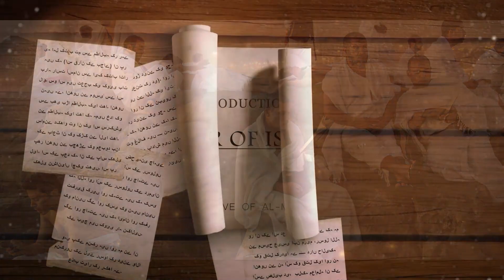Hajj and Umrah: Basic Philosophy, History and Methodology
Ghamidi Center of Islamic Learning has published its new Udemy Course, “Hajj and Umrah: Basic Philosophy, History and Methodology”.

And explore the foundational principles and the intricate details that shape the transformative experience of Hajj.